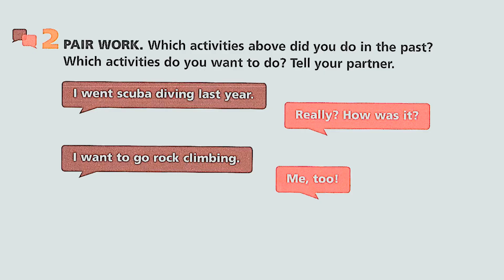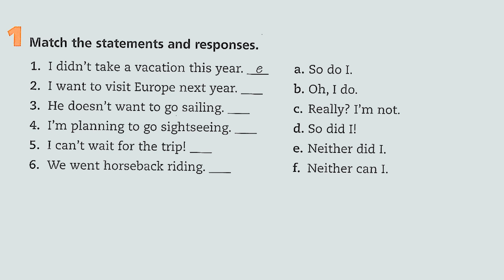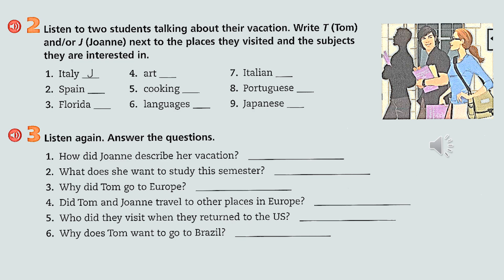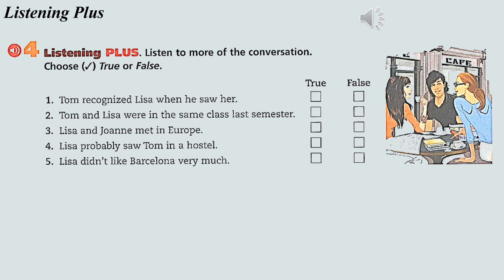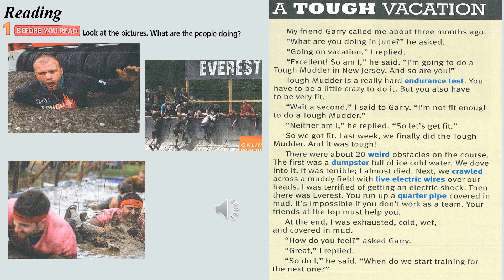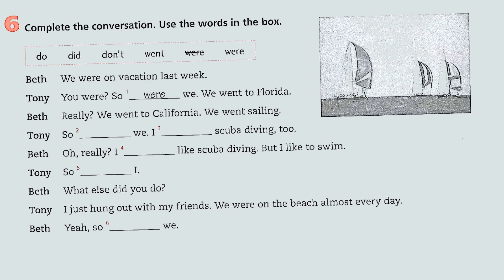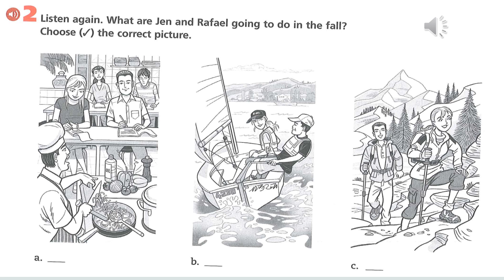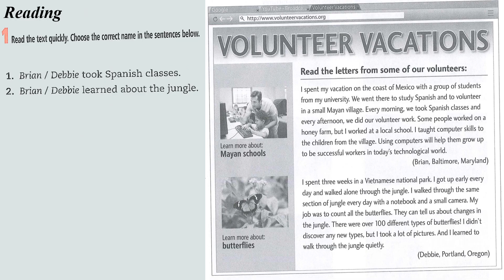Smartchoice 2 3rd - Unit 1 - Lingue dạy tiếng Anh Hàn Hoa Nhật Pháp Đức Biên Hòa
Smartchoice 2 3rd - Unit 2. - How was your vacation? - Lingue dạy tiếng Anh Hàn Hoa Nhật Pháp Đức Biên Hòa
Luyện giao tiếp tiếng Anh
Giáo trình Smartchoice Starter quốc tế - level 2